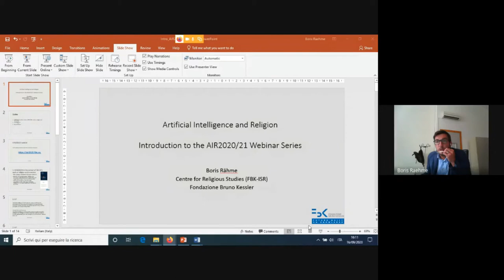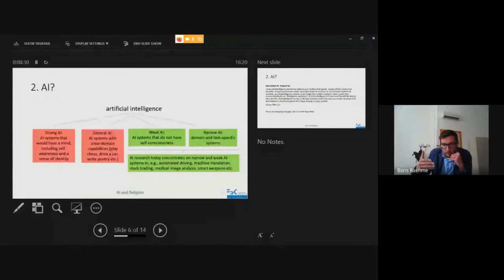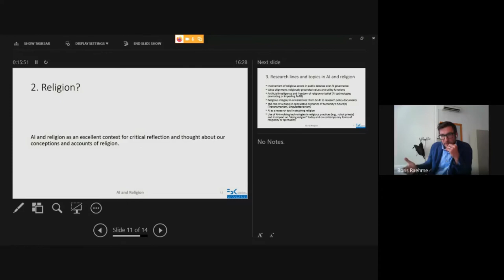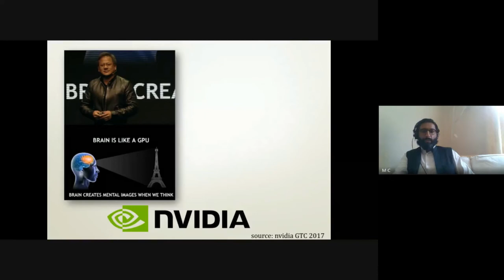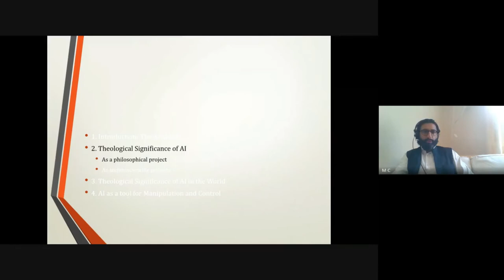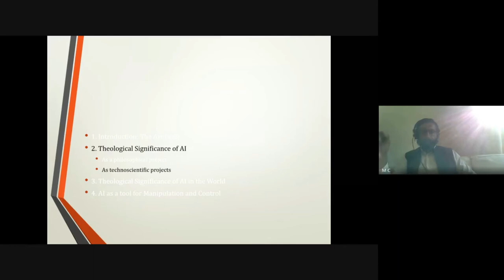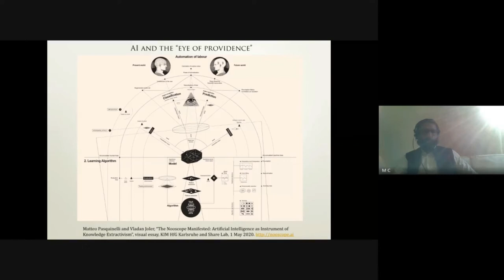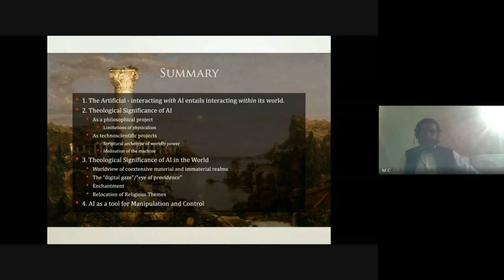AIR2020 ep.1 | Sociological, Anthropological, and Religious Studies Approaches to AI and Religion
(A) Sociological, Anthropological and Religious Studies Approaches to AI and Religion

Wednesday, 16 September 2020, 4:00 PM - 5:30 PM CEST
4:00 - 4:15 PM Welcome
Marco Ventura (FBK); Paolo Traverso (FBK)
4:15 - 4:35 PM Recent Work on Artificial Intelligence and Religion: Introduction to the Webinar Series
Boris Rähme (FBK)
4:35 - 5:00 PM Interacting with and within the Artificial
Yaqub Chaudhary (Independent Researcher)
5:00 - 5:25 PM Moderated Discussion
5:25 - 5:30 PM Conclusion
Chair: Boris Rähme (FBK)